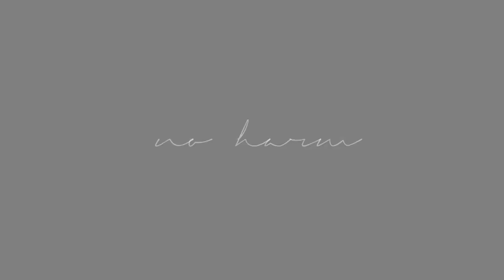supernatural | destiel - no harm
Hello everybody!
This is my first attempt to making a fan vid and I hope you'll enjoy it!
Special thanks to my friend V: without her this project would never been possible.
(I've re-upload the video. I've had a copyright problem with the first one)